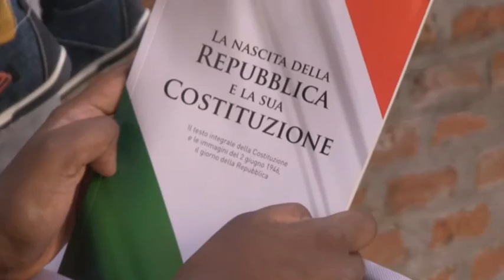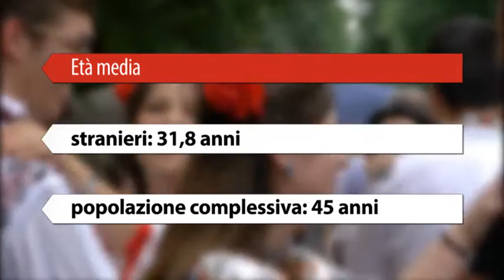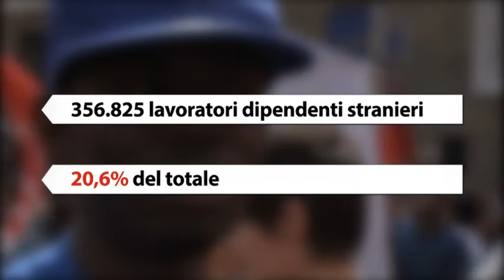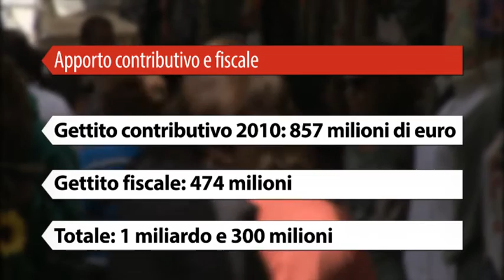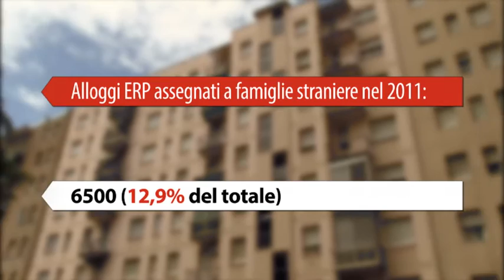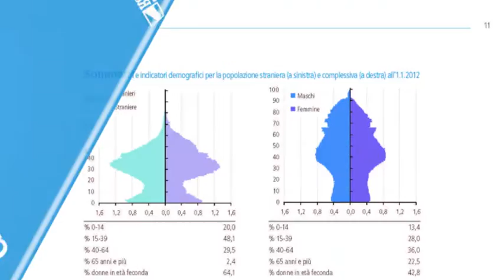L'immigrazione in Emilia-Romagna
Video realizzato in occasione del Convegno "Migrazioni, interazione, sviluppo: Emilia - Romagna nell'Europa che cambia" del 1 luglio 2013. Il contenuto del video riporta alla Relazione alla Clausola valutativa, prevista dall'art. 20 della L.R. 5/2000, che restituisce la valutazione dei risultati delle politiche di integrazione in Emilia-Romagna